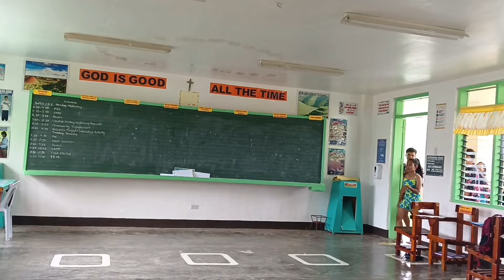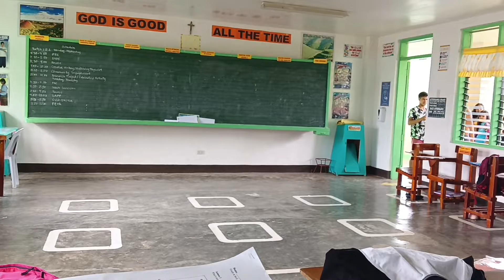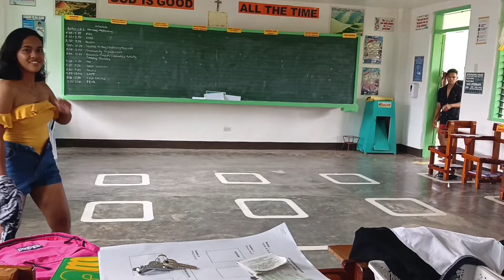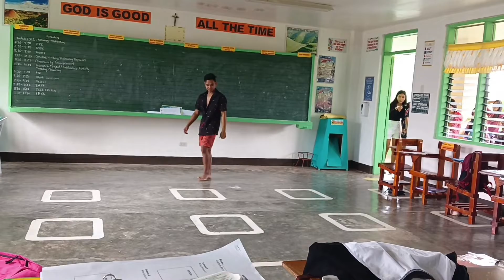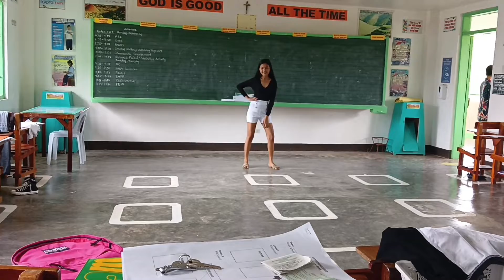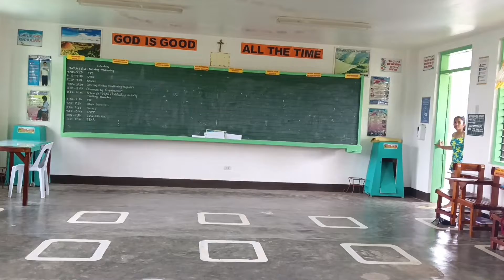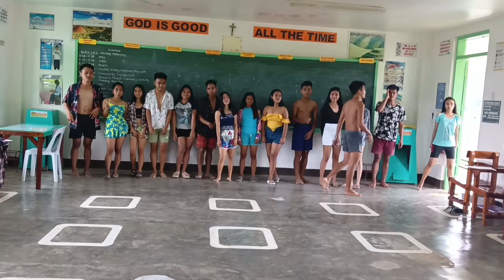Runway Modeling(Physical Education 12)